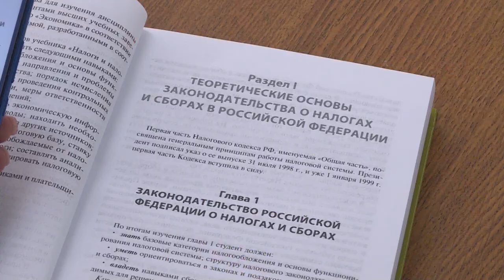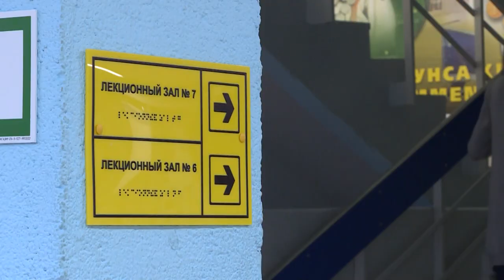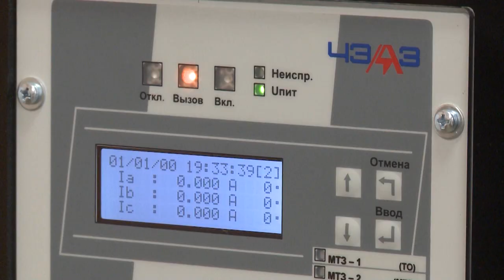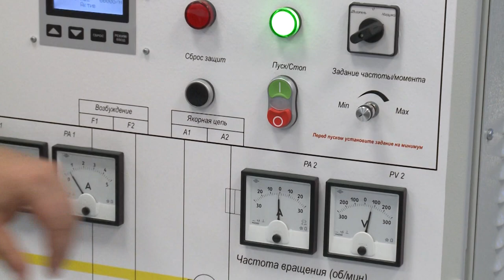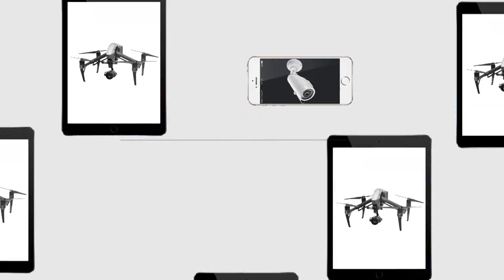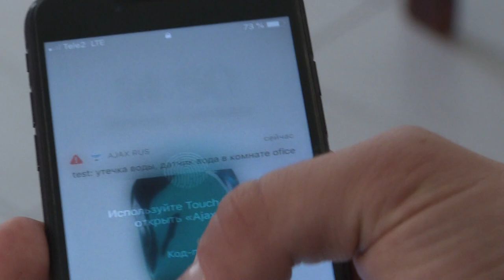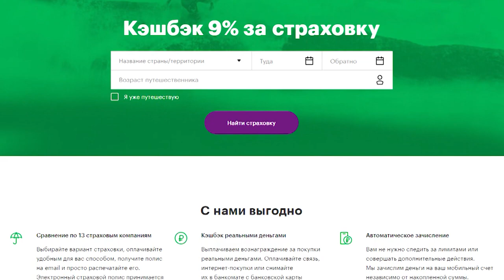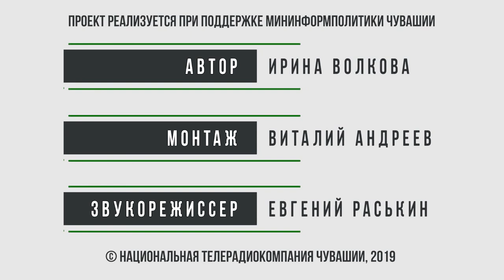Цифровой код. Выпуск 17.09.2019